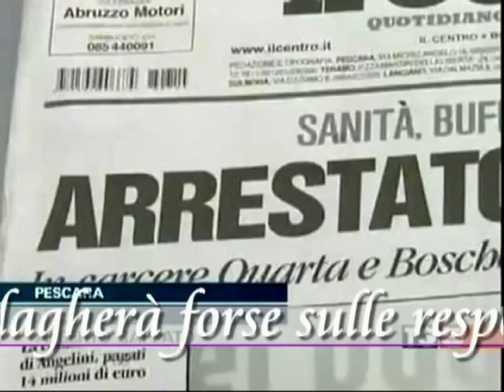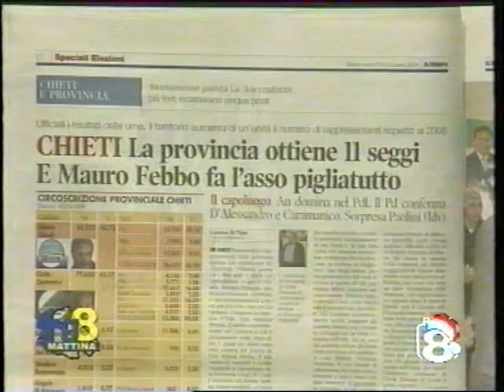CHIETI-PD al 12% anzi 6%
Ancora sui risultati delle elezioni regionali, con il risultato di Chieti, ove il PD, come segnala con forza lo stessa Carlo Costantini, è letteralmente crollato al 12% dei voti espressi, che vale il 6% dell'elettorato, considerata l'altissimo astensionismo.
Un'intera città, ed anche sia pur con minore impatto una provincia, esprimono un durissimo giudizio sulla classe politica di centro-sinistra che l'ha governati in questi anni.